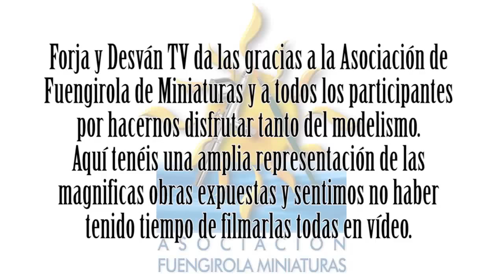modelismo paintingmodels scalemodels pintor pintura art painting figure warhammer wh40k